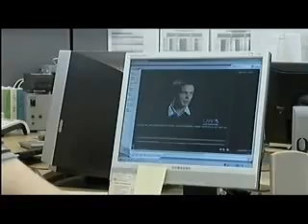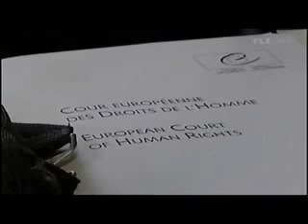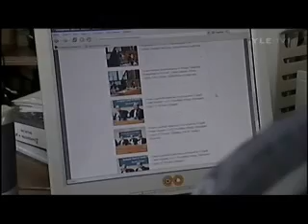Bazorkina on Finnish TV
The film is a report on Finnish TV 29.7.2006 about the Bazorkina case. Mrs Bazorkina's son disappeared in the hands of Russian army, and 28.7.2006 the European Court of Human Rights found Russia guilty of many violations of human rights in this case. The program is in Finnish, but includes interviews in English and Russian.